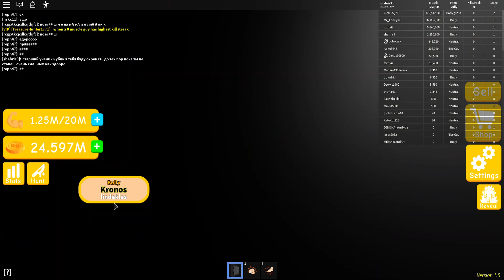ШОК!!! Встретил "Ok we play" в симуляторе качка 5! Как стать про в качке? Roblox Lifting Simulator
Привет, СИЛАЧИ -КАЧКИ! Сегодня встретился с Эдорро в симулятор качка 5.  Играем в новый режим качка в Roblox Lifting Simulator